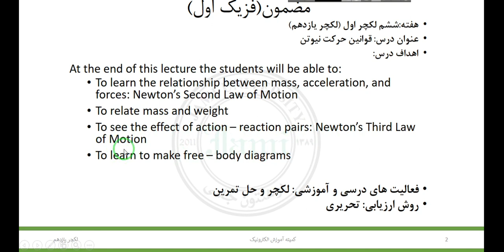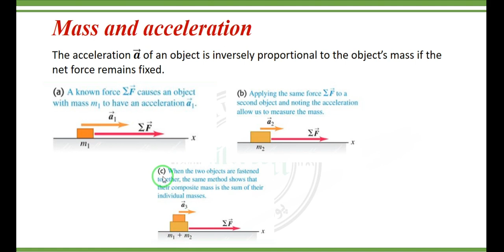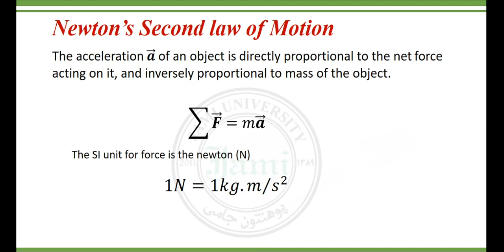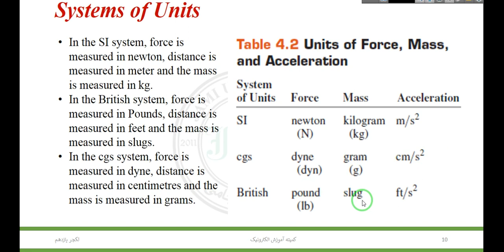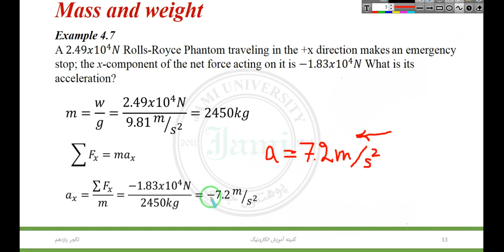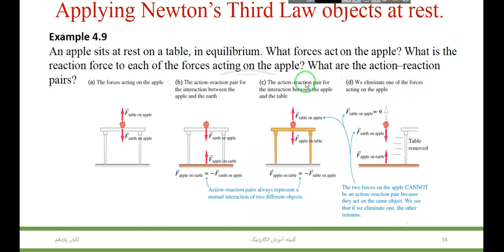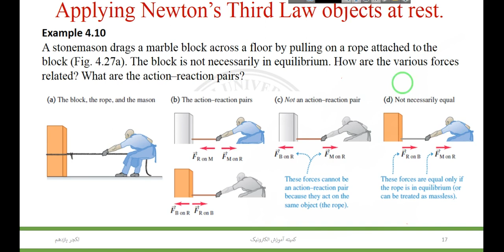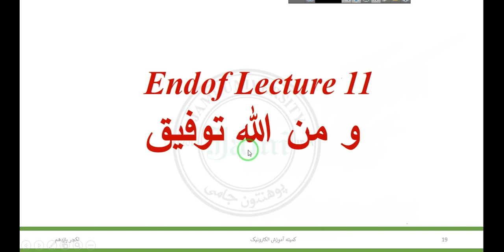Physics 1 Lecture 11